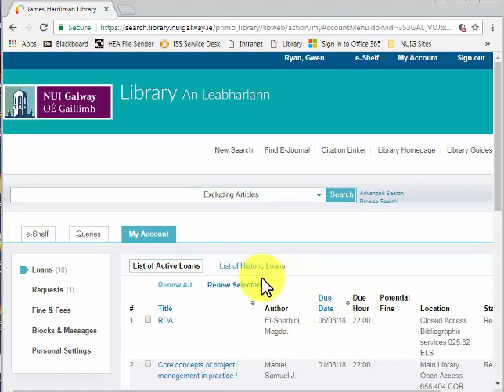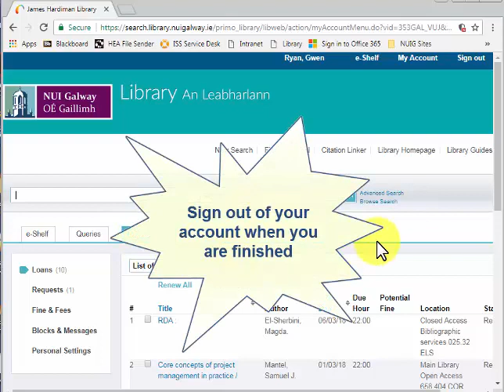Managing your Library account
A short video demonstration of how to check and manage your library account.

Background music used with permission from Mobygratis.com.